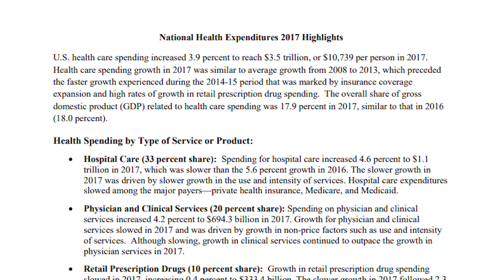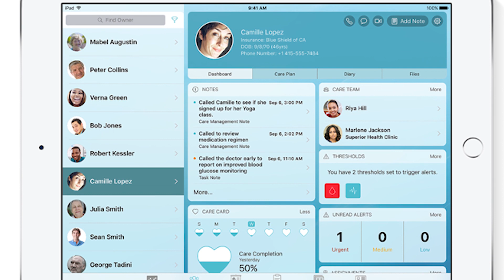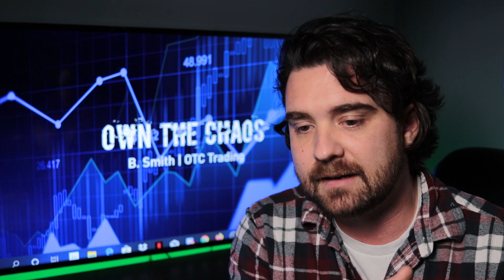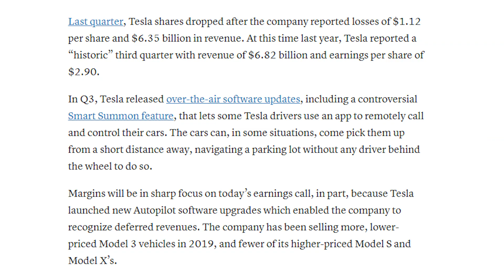Top 3 investments for the next decade! (My Prediction in 2020🔝)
We are officially in a new decade, so let's talk about the best stocks to invest in 2020 and for the next 10 Years! And why invest.

The S&P 500 rose nearly 200% in the last decade, which is pretty incredible, if you  ask me!
One thing is definitely for sure: Never bet against the United States 😉

So what are the top stocks to invest in 2020?

Thanks again!

1.

2. 💥 Link to apparel store

3. ☎️ Link to FREE WeTradeHQ discord chat

4. 💻 Link to FREE WeTradeHQ platform

5. 🔑 Click here for access to my exclusive daily mentorship

6. 💯 Want to take your penny stock trading career to the next level? Invest in yourself and check out my affordable penny stock course!

9.

My top 3 stocks that I think will be worth investing in for the next 10 years are Tesla, Apple, and Amazon. Tesla Stock TSLA has grown 1700% since it's IPO in 2010, and I still think this is only the beginning! Apple AAPL is going to become a Health Care giant in the next decade, and I give you my thoughts as to why they will double their valuation in ten years! Finally, Amazon stock AMZN is on its way to taking over the entire parcel delivery industry, and will only continue to make their deliveries from the confines of their business.

About the Channel:

This channel is dedicated to getting your tail out of that 9-5 seat, and provide you with the inspiration, motivation, and skills needed to make it in this chaotic world of entrepreneurship!

My name is Brad, and I started out this channel to teach others how to trade OTC Penny Stocks in the Stock market, and well, things have evolved quite a bit!

I decided to build a business, and that business has grown into a community of thousands of members from around the globe looking to learn how to trade in any market.
My partner Jake and I started WeTradeHQ, because we wanted to build a place where you can find anything you want to know about trading in any market, so that no matter what you're trading, WeTradeHQ is the place for you!

If you like the content on this channel you will also enjoy channels such as: Graham Stephan,
Patrick Wieland, Zip Trader, Young Money Investments, Humbled Trader, Ricky Gutierezz, The Boiler Room, The Profit Room and many more